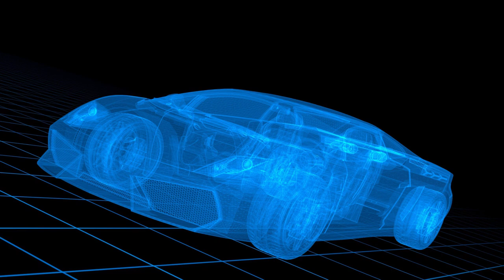Cyber race Music No Copyright / Free Download Cyber race Music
This music is free to use in your projects, even commercial ones. Yes, you can use this music in your Youtube videos and monetize them.

Cyber race Music No Copyright - Free Download Cyber race Music est 100% libre de droits et vous pouvez l'utiliser pour vos vidéos Youtube, présentations de films, documentaires et streams de jeux. Cette musique est libre d'utilisation dans vos projets, même commerciaux. Oui, vous pouvez utiliser cette musique dans vos vidéos Youtube et les monétiser.